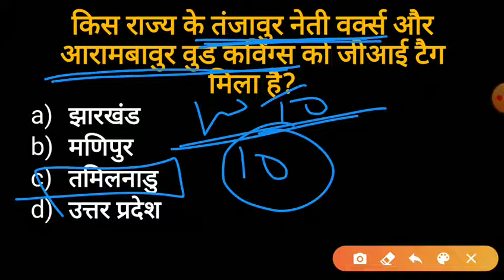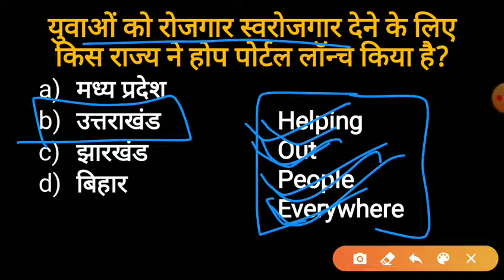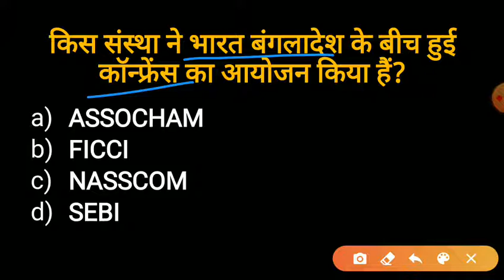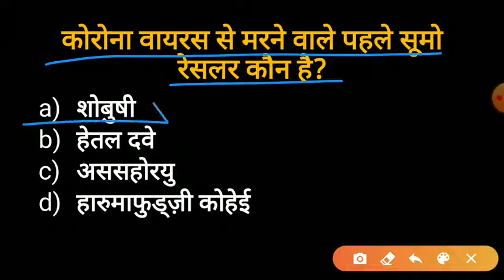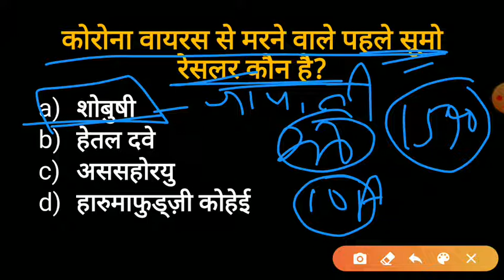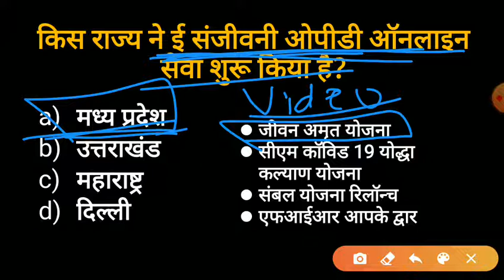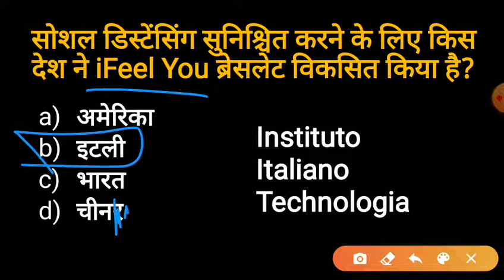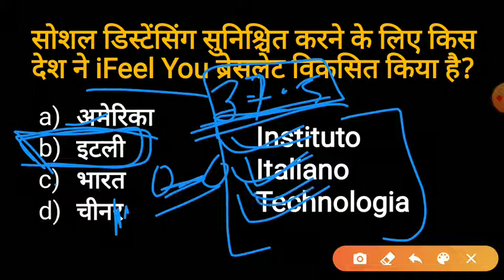Current Affairs 15 May 2020।Daily Current Affairs for Competative Exams। Current Affairs हिंदी में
Current Affairs 15 May ! Current affairs for SSC BANK RAILWAY PSC BPSC Exams।